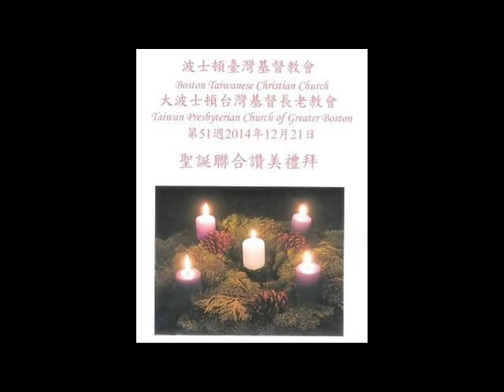《耶穌kah聖誕節》信息：盧榮富 牧師